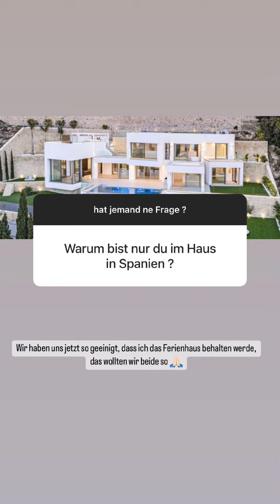Julienco instagram Story vom 19.07.2022